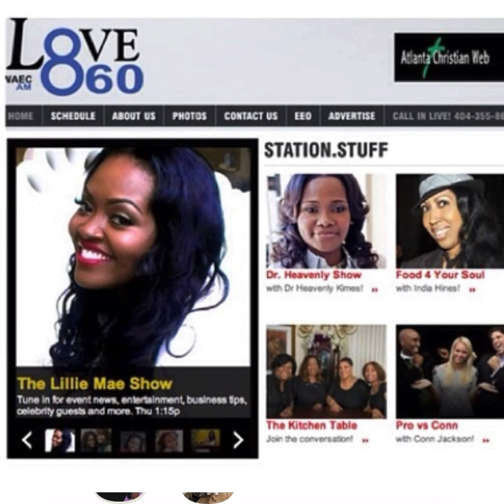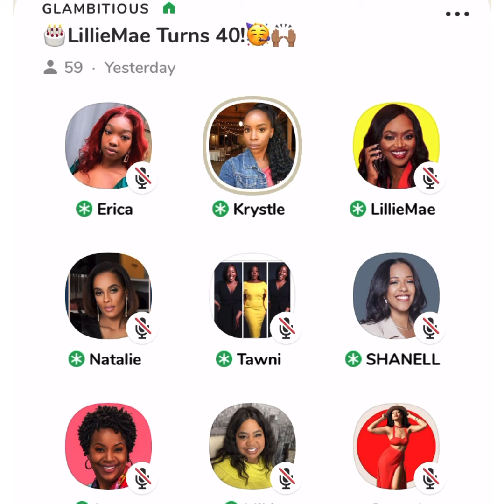Join my Inner Circle!!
Close connections are everything in life and in business, so I’m excited to launch my “Inner Circle” to help an intimate group of entrepreneurs make more money in 2022!! Click here for details:

Birthdays have always been very important to me, and for years I imagined planning this huge bash for the 40th🤩.

However I decided not to have anything so that me and my loved ones could stay safe from the Omarion 👀

Also special thank you to @bodiesinmotionclt for coordinating my Clubhouse party with business friends/clients + thank you to @iamcharessa for coordinating the birthday zoom with my lifelong friends. Love yall!